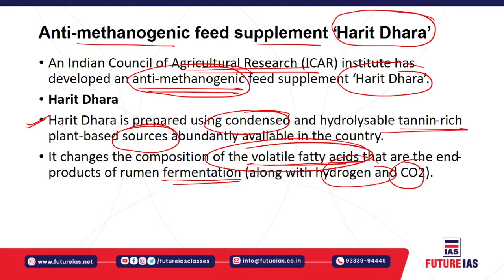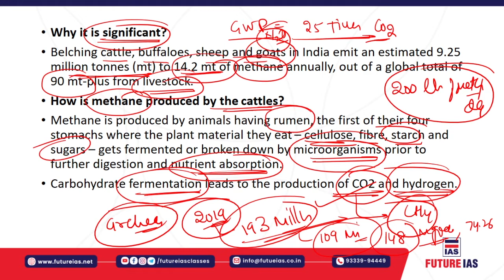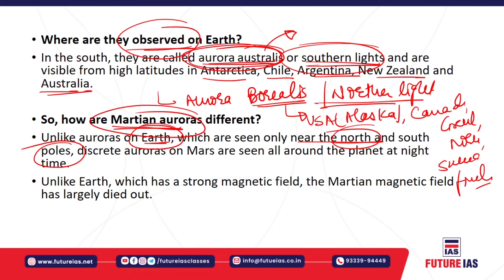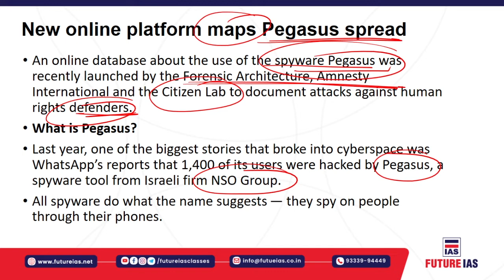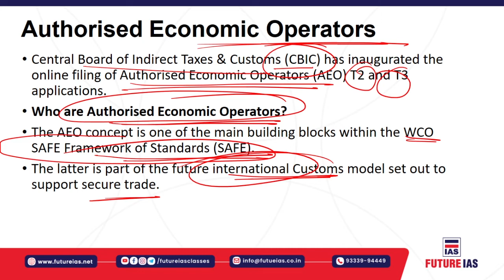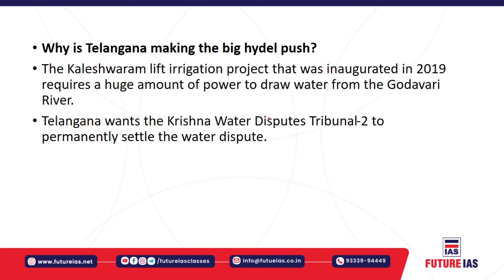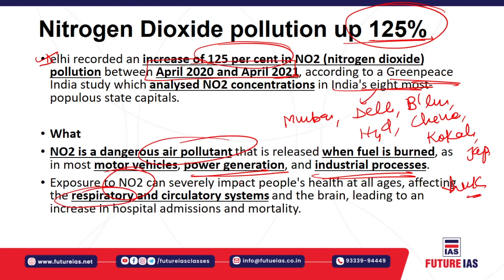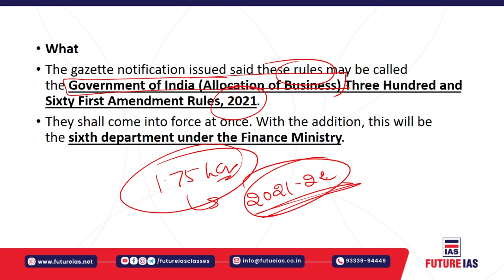Current Affairs | 08 July 2021 | Future IAS Classes | UPSC